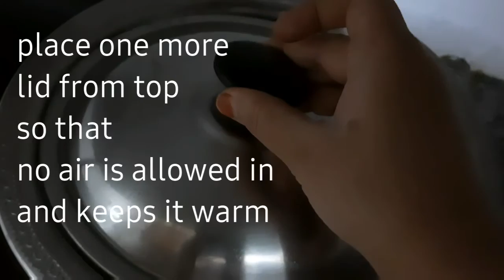Thick , Creamy and delicious homemade curd with tips during rainy and winter seasons _good probiotic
Tips and tricks with Kitty